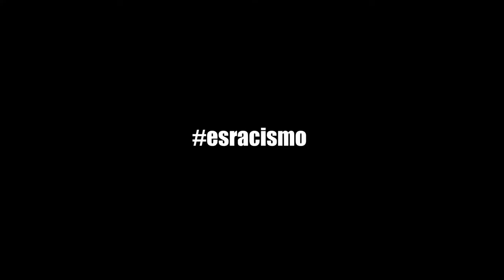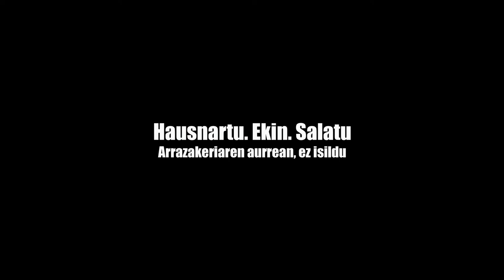Ezkutuko kamera eguneroko arrazakeria ikusteko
Esperimentu soziala egin genuen. Ikusi zer gertatzen den
Hausnartu. Ekin. Salatu. Arrazakeriaren aurrean ez isildu

SOS Arrazakeriaren Federazioak abiarazitako arrazakeriari aurre egiteko sentsibilizazio kanpaina baten lehen bideoa duzu hau